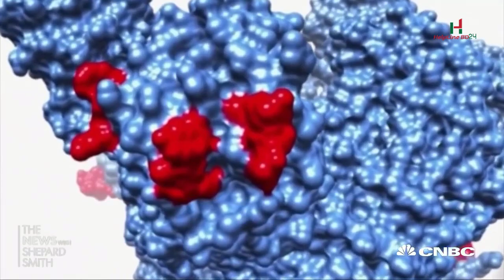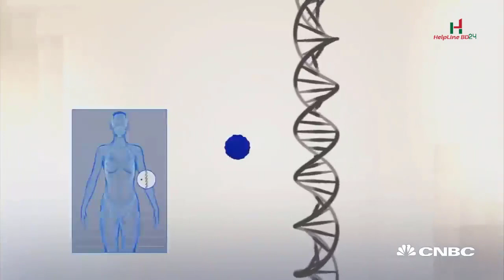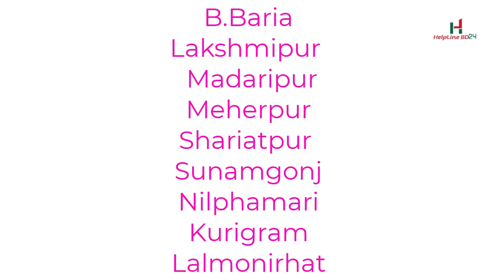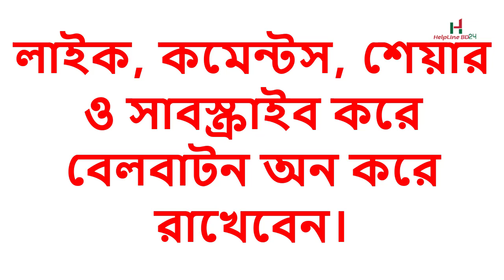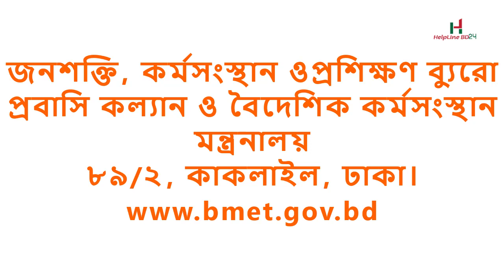প্রবাসিদের ভ্যাক্সিন গ্রহনের আপডেট খবর জুলাই ২০২১ II How and Where to go for Vaccine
০২ জুলাই ২০২১ থেকে ভ্যাক্সিন গ্রহনের নতুন উদ্দোগ ও অনলাইন/অফলাইন রেজিষ্ট্রেশনের সুযোগ পাচ্ছে প্রবাসিরা। অ্রগাধিকার ভিত্তিতে ভ্যাক্সিন প্রয়োগ করতে পারবে। আমি প্রবাসী’ অ্যাপস ডাউনলোড করতে পারবেন

জেলার জনশক্তি কার্যালয়, কারিগরি প্রশিক্ষণ কেন্দ্রের ঠিকানা ফোন নাম্বার পাবেন নিচের